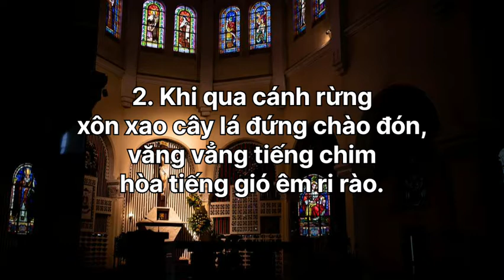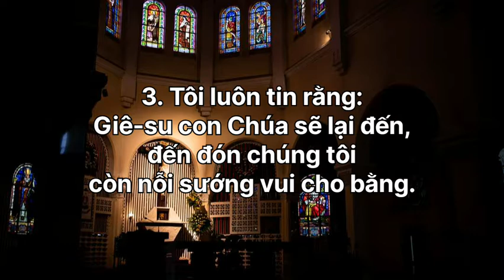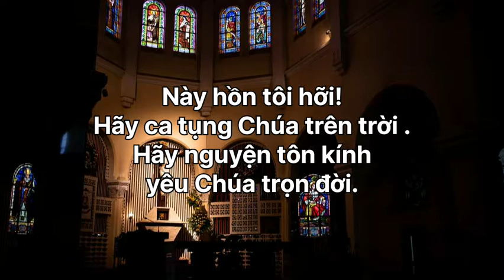Karaoke | Chúa Vĩ Đại Biết Bao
Chúa Vĩ Đại Biết Bao
Nhạc: Dân ca Thụy Điển
Lời Anh ngữ: Stuart K. Hine
Tựa Anh ngữ: How Great Thou Art
Lời Việt: Lm Nguyễn Mộng Huỳnh
Lời 3: Hạt Cát F.P